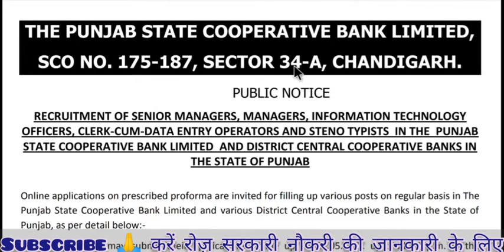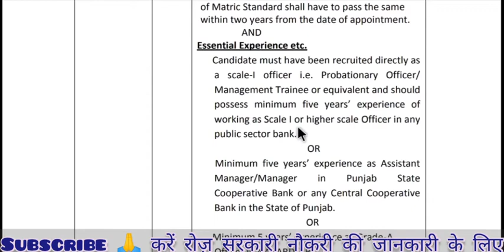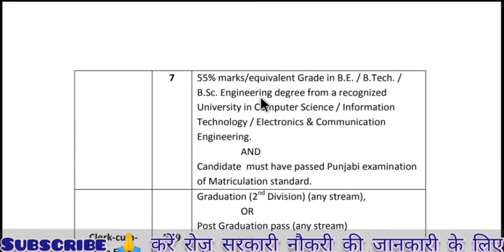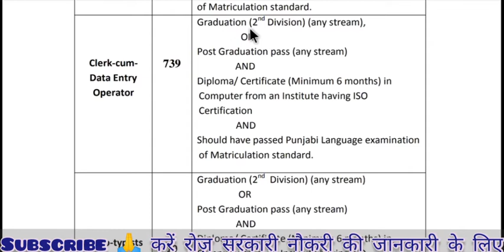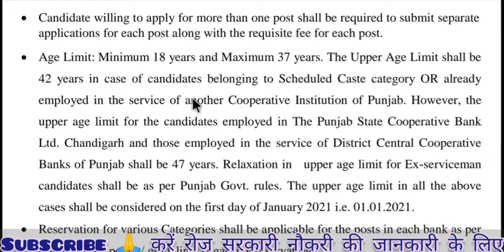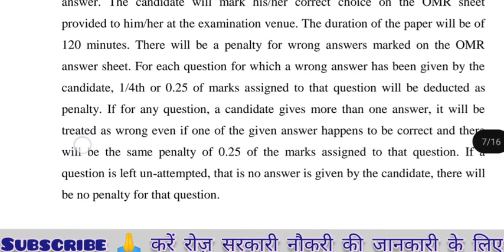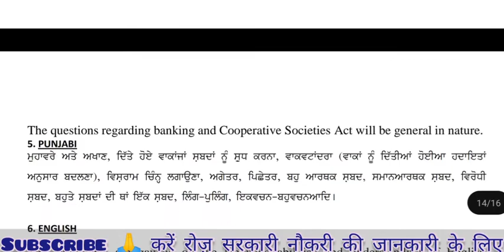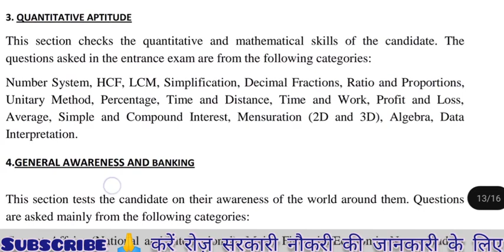pscb vacancy 2021|| pscb recruitment 2p21|| Panjab cooperative Bank vacancy 2021|| Panjab Bank job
pscb limited vacancy 2021|| pscb limited recruitment 2p21|| cooperative Bank vacancy 2021|| Panjab government job || panjab  cooprative Bank Bharti २०२१ || Bank recruitment || Bank job || cooprative Bank job २०२१||